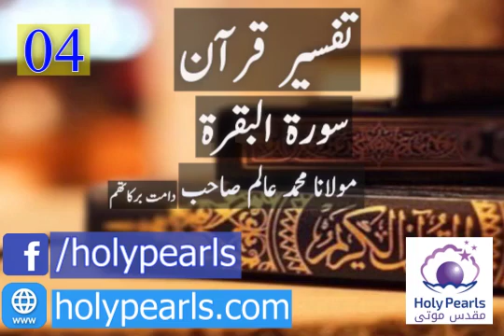Tafseer-e-Quran Surah Al-Baqarah part 04 By Maulana Aliam Db